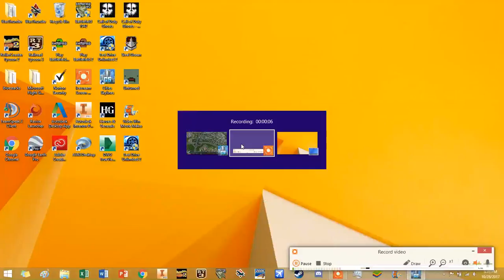CITIES SKYLINES: S1 OOPS CITY EPS5 (read description)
Sorry guys the audio kinda screwed up because of the lag. I'm trying to solve the issue...